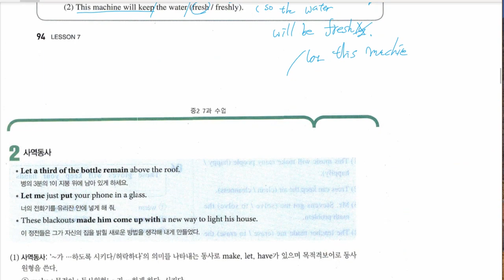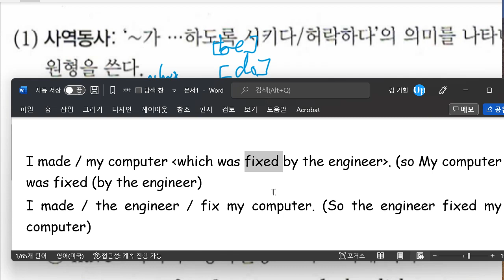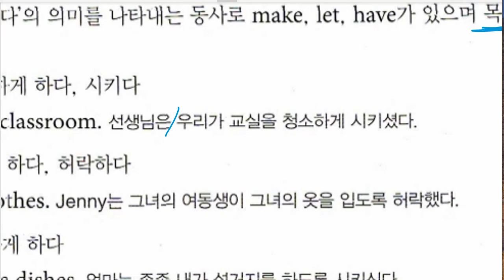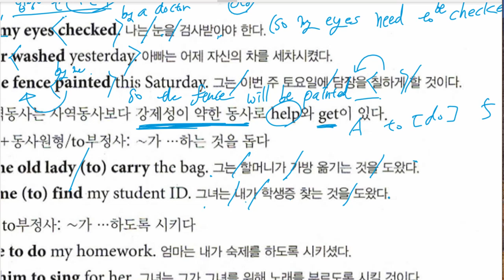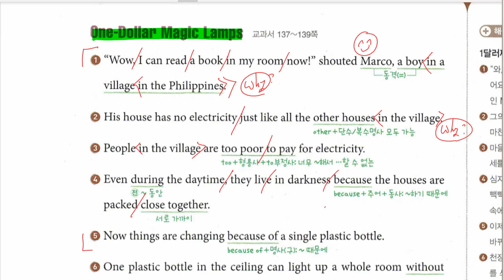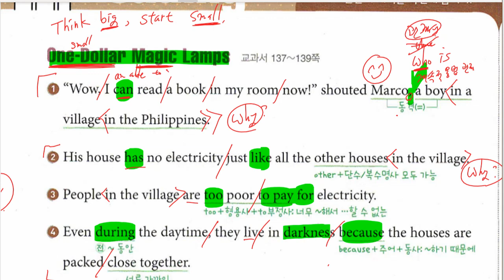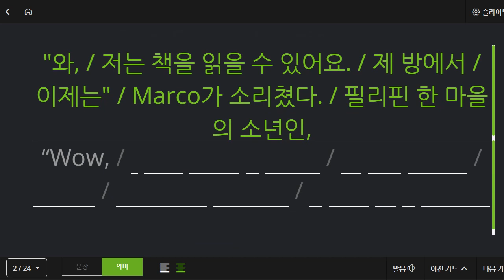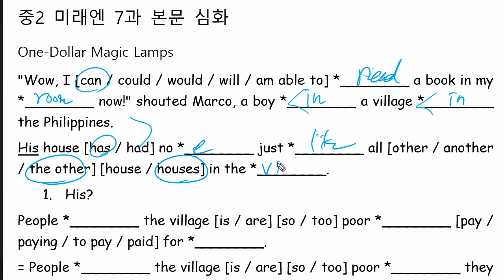중2 2022 11 15 구미중 도송중 미래엔 7과 내신대비